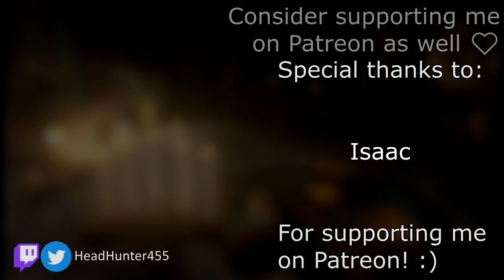[MHFU] Silver Rathalos and Gold Rathian (9★ Village) vs Greatsword (Key Quest)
Not much to say about this one.
You fought them before, now let's do one more.
Then all that's left is the monke 🐒, the crabbe 🦀, and the "infernal black god" 🙏

0:00 Items/Equipment/Food
0:55 Gold Rathian
8:31 Silver Rathalos
17:01 Quest Cleared!